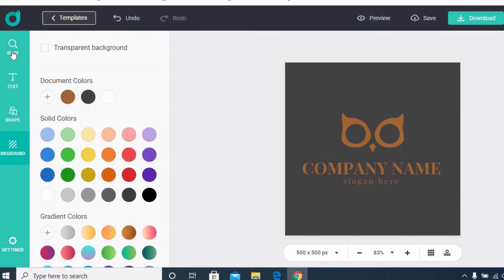Create your own logo without any Graphic designing Skill | Easy way to make a logo free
1 How to create a logo without any Graphic designing skills in a very simple way

After watching this video you will be able to create a professional logo for your website and for your youtube channel in a very easy and simple manner.